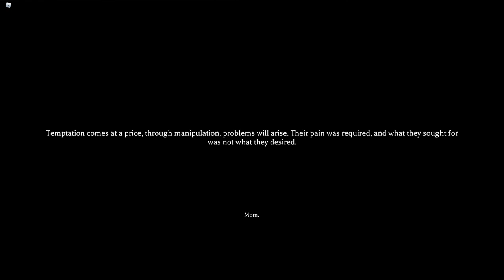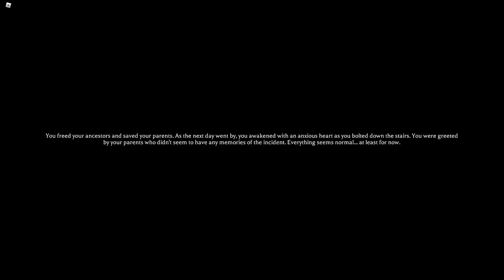Chapter 4 Is Out And I Got The Good And Bad Ending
Thank you meme lord for the thumbnail it took him like 2 hrs and he even had to do scripting for the stances to work which he is not good at XD